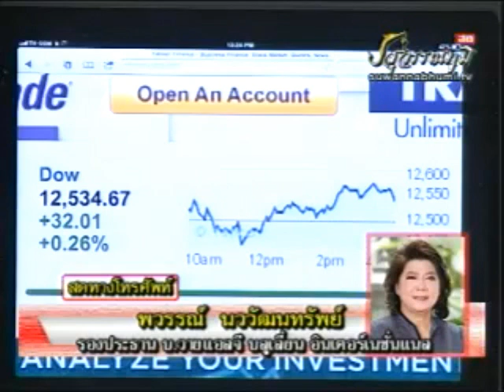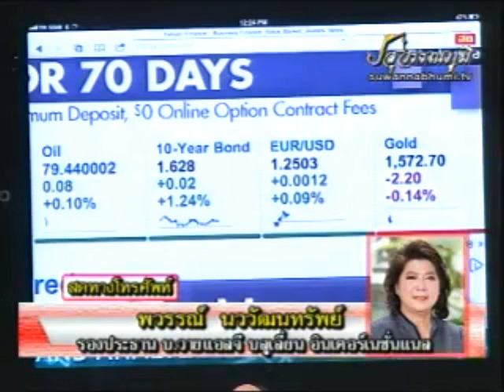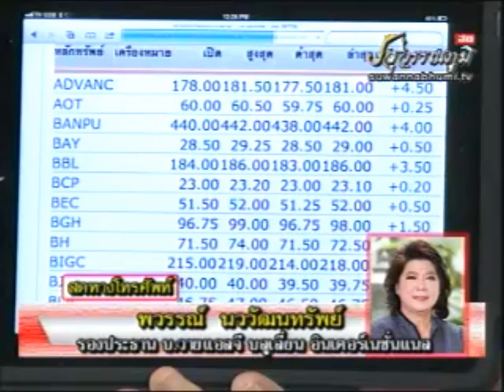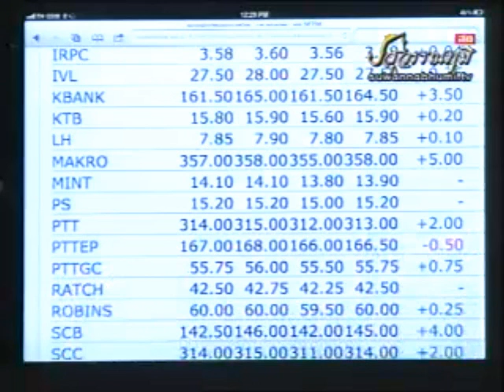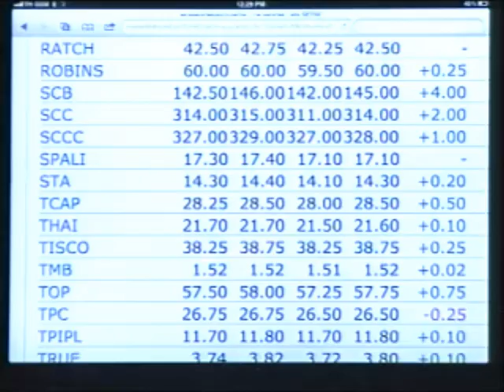YLG on วิเคราะห์ข่าวร้อน 27/06/55